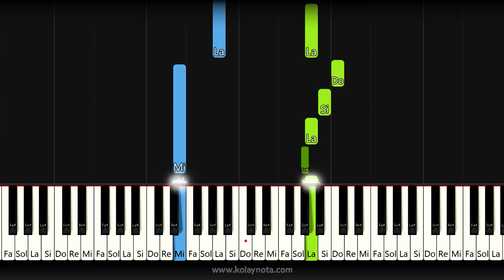Kendine İyi Bak | Kolay Piyano - Nasıl Çalınır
🙋‍♂️ Ahmet Kaya'nın çok sevilen şarkısı Kendine İyi Bak'ı kolay piyano biçiminde düzenledim.